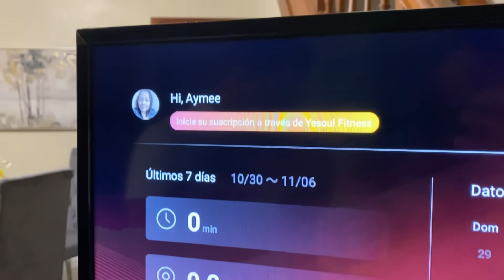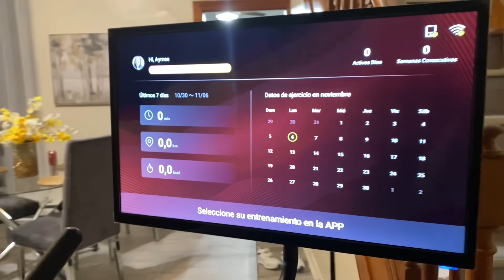Viviendo nuevas experiencias | Yesoul G1 S Plus